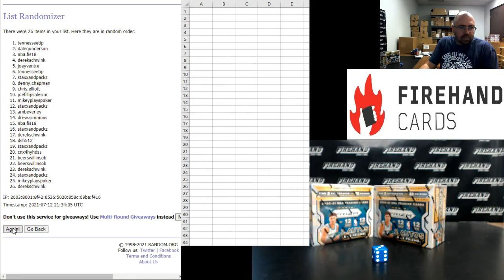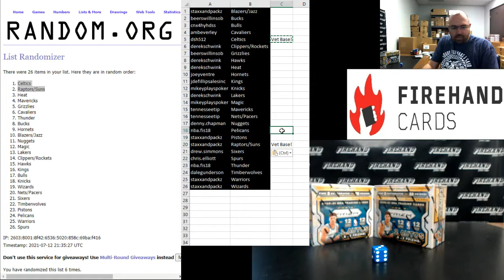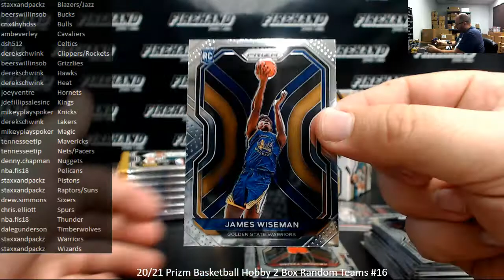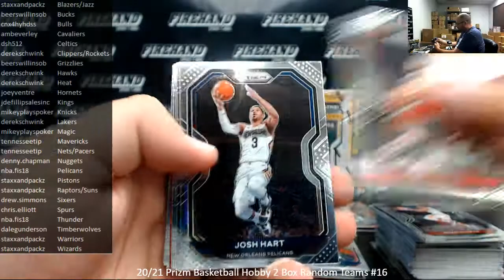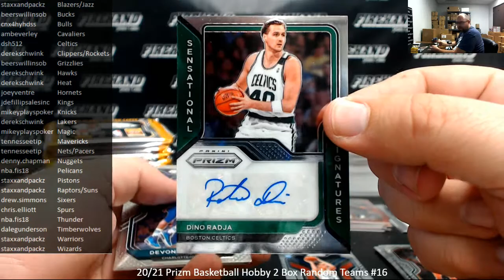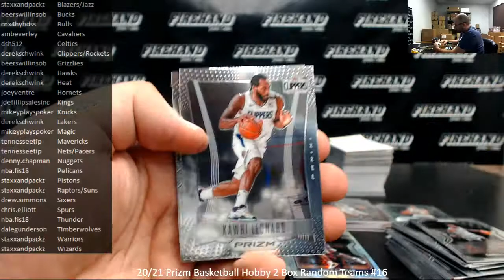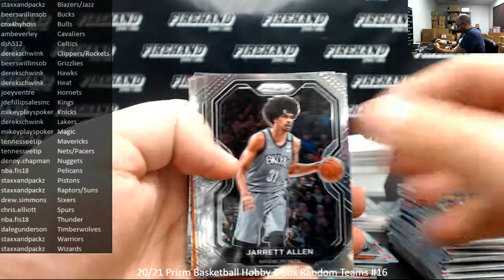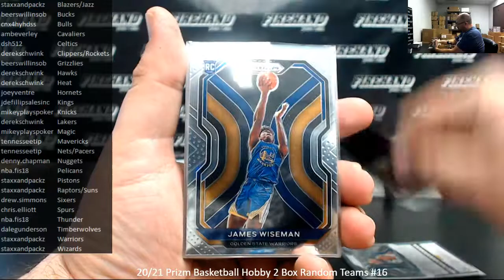7/12/2021 20/21 Prizm Basketball Hobby 2 Box Random Teams #16